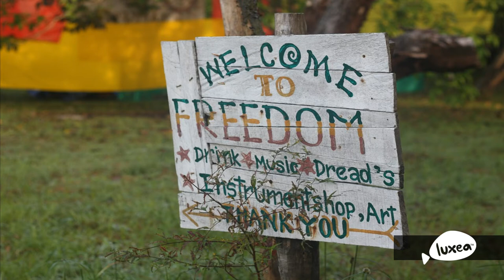Musica reggae sin copyright 🎵👀 Background reggae music 🎷🌞 Reggaemuziek zonder copyright 🎺😵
Musica reggae de fondo - musica reggae de jamaica - reggae para fumar instrumental - reggae para fumar relax

Musik latar terbaik. Musik latar belakang terbaik!
सबसे अच्छा पृष्ठभूमि संगीत। सबसे अच्छा पृष्ठभूमि संगीत!
The best background music!
La mejor música de fondo!
La meilleure musique de fond!
A melhor música de fundo!
最好的背景音乐！

Achtergrond reggaemuziek - Jamaicaanse reggaemuziek - reggae voor instrumentaal roken - reggae om te ontspannen bij roken - Reggaemuziek zonder copyright
Hintergrund Reggae Musik - Jamaikanische Reggae Musik - Reggae für instrumentales Rauchen - Reggae für entspannendes Rauchen
背景雷鬼音乐-牙买加雷鬼音乐-器乐吸烟雷鬼-放松吸烟雷鬼
Musica reggae di sottofondo - Musica reggae giamaicana - reggae per fumatori strumentali
Musique de fond reggae - Musique reggae jamaïcaine - Reggae pour fumer instrumental - Reggae pour fumer relaxant
Latar belakang musik reggae - Musik reggae Jamaika - reggae untuk merokok instrumental - reggae untuk merokok santai
पृष्ठभूमि रेग संगीत - जमैका रेग संगीत - वाद्य धूम्रपान के लिए रेग - आराम धूम्रपान के लिए रेग
Background reggae music - Jamaican reggae music - reggae for instrumental smoking - reggae for relaxing smoking
Фоновая музыка регги - ямайская музыка регги - регги для инструментального курения - регги для расслабляющего курения

Background music video, no copyright 🎶 For Relaxation, presentations, works, homeworks, restaurants or wherever you need it.
YT monetize with music for free! Background music for videos.

BEST BACKGROUND MUSIC NO COPYRIGHT... THE BEST FREE MUSIC EVER
Video de música sin derechos de autor 🎶 Para relajarse, presentaciones, trabajos, tareas, restaurantes o donde sea que lo ocupes. VLOG musica gratis!
También si quieres monetizar en youtube con música, usalo! Sirve como musica para podcast!

LA MEJOR MÚSICA DE FONDO GRATIS
Seguiré subiendo más videos para usarlos en lo que quieras, si te interesa la música sin derechos de autor para facebook, musica gratis para youtube 👀 SUSCRIBETE al canal, dale a la campanita 🔔, disfruta y... dime qué tipo de música te serviría!

Puedes usar el video como quieras, solo incluye la leyenda (Use the video however you want, just include):

If you liked this music... you´ll love this top ten! 😵

🎹🎶🎼🎵🎸 Listen to the music ThroughMusic! 🎸🎵🎼🎶🎹